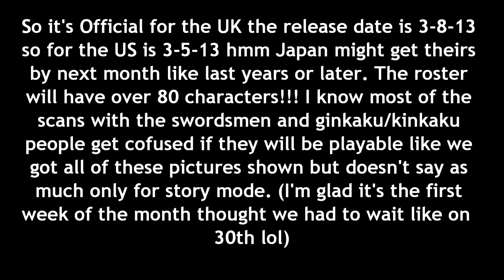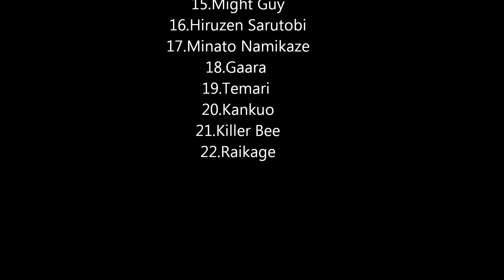Naruto Shippuden Storm 3 US & UK Release Dates + To Have OVer 80 Characters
YOSH! Namco Bandai Games America has confirmed Naruto Storm 3 will be coming to North America AND South America on MARCH 5th, 2013!

As you may have already seen in the English Subtitled Naruto Storm 3 Trailer 4 or read in Namco Bandai Europe's press release, Naruto Storm 3 will be hitting Europe and Australia on March 8th, 2013.

Below is the official press release from Namco Bandai Games America:
Back in September, CyberConnect2 president Hiroshi Matsuyama mentioned Naruto Storm 3 will have more playable characters than it's predecessor, Naruto Storm Generations, which had 72. Namco Bandai Games Europe, in a new press release, has officially announced the game will have over 80 playable characters!